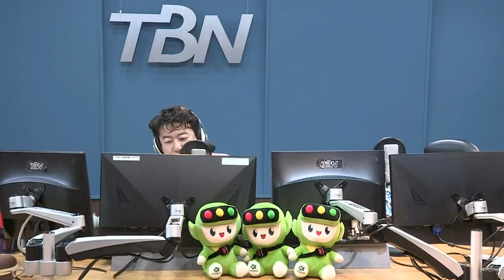[EVS37_Interview] Chairman of EVS37 Myoungho Sunwoo Talks Future of Electric Vehicles | TBN Radio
TBN traffic broadcast: Kyungsik Kim's Autoshow🚗💡

🎙️ Interviewee: Myoungho Sunwoo (Chairman of EVS37, President of WEVA and EVAAP)
🗓️ Date of Interview: March 22, 2024